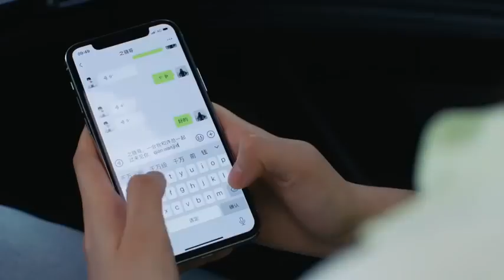July 12, 2024